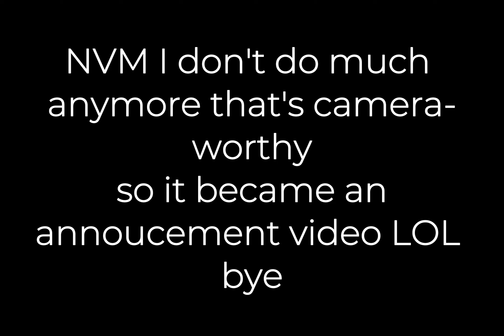...STARTED AS A VLOG BUT I ANNOUNCE SOMETHING INSTEAD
Thank you for supporting me, even if it's just a view and like! I love each and every one of you.